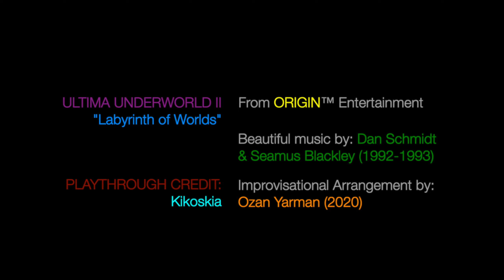Ozan YARMAN plays ULTIMA UNDERWORLD 2 themes ON PIANO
One of my childhood happinesses, ULTIMA UNDERWORLD II (Labyrinth of Worlds) by ORIGIN (1992-3), captivated me with not only its enchanting game design, but inspirational music, too. Here, I play on my modified meantone tempered Piano some splendid themes as I remember them by its exceptional composers Dan Schmidt and Seamus Blackley.

Kikoskia has prepared excellent nostalgia game playthrough videos; you can watch them all if you are interested! :)

Çocukluk dönemimin mutluluklarından biri olan ULTIMA UNDERWORLD II (Labyrinth of Worlds; ORIGIN: 1992-3), beni sadece büyüleyici oyun tasarımıyla değil, aynı zamanda ilham verici müziğiyle de etkilemiştir. Bu videoda, modifiye araton temperamanıma akortlu Piyanomda, hatırlayabildiğim ölçüde, oyunun müstesna bestecileri olan Dan Schmidt ve Seamus Blackley tarafından şahane bazı temalar seslendiriyorum.

Kikoskia nostalji bilgisayar oyunlarına dair harika katetmelik videolar hazırlamış; ilgileniyorsanız hepsini izleyin! :)